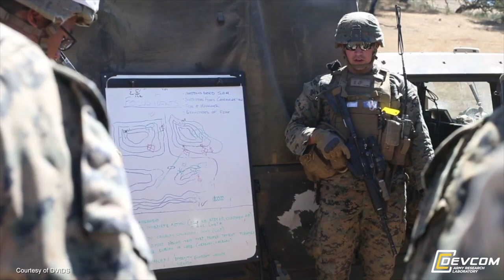Tech demos will provide better glimpse of reality for Soldiers, scientists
ABERDEEN PROVING GROUND, Md. -- Top Soldiers at the Army’s corporate laboratory are looking to shorten the decade it usually takes to get feedback on new weapons or information systems that begin in basic and applied research.